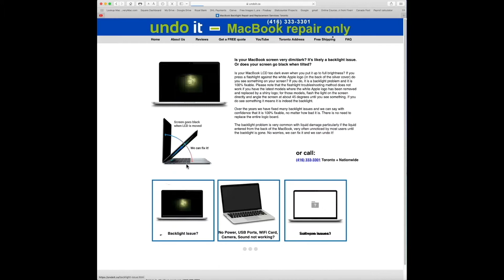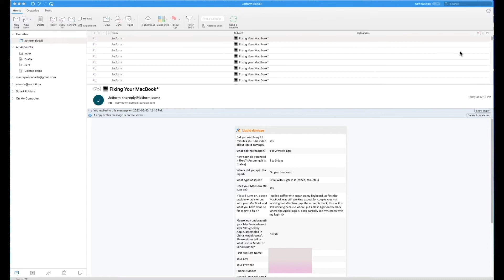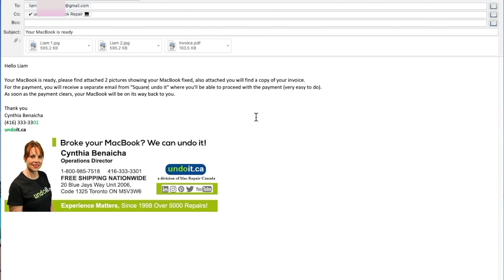PLAY ME!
Fixing your MacBook made easy as 1, 2, 3